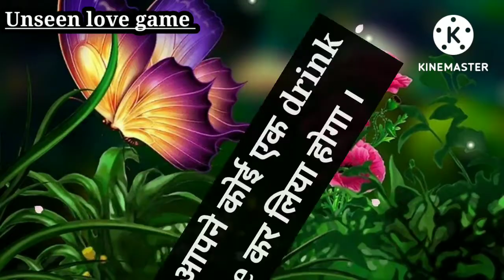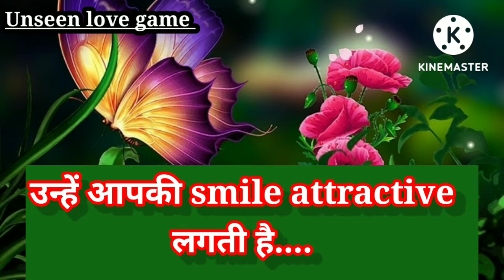unhe apki kaun si chiz jayde attractive lagti hai l personality test l crush